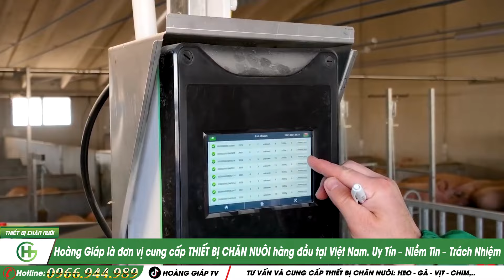Tham quan trang trại chăn nuôi heo quốc tế với các công nghệ chăn nuôi hiện đại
✅Hoàng giáp tư vấn và thi công lắp đặt trọn gói từ: hệ thống làm mát, hệ thống lồng nuôi nhốt, hệ thống máng ăn, cho uống tự động.
Mô hình trại nuôi gà khép kín đang dần phổ biến ở nhiều nơi bởi lợi nhuận cao, tỷ lệ đẻ tốt, sức đề kháng bệnh dịch cao. Bà con cần tham khảo trại nuôi GÀ KHÉP KÍN  xin hãy để lại bình luận, mình sẽ gửi chi tiết cách làm cũng như địa chỉ của các trại bên mình đã thi công nhé.
Cảm ơn bà con đã theo dõi video!
✅ Bà con quan tâm xin hãy để lại SĐT bên em tư vấn miễn phí.